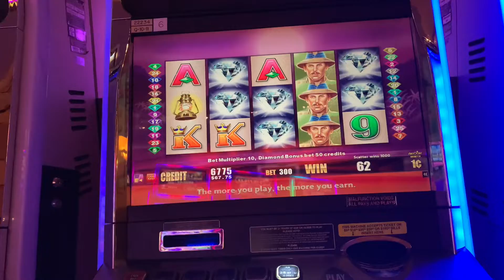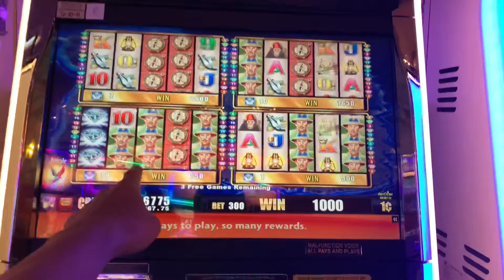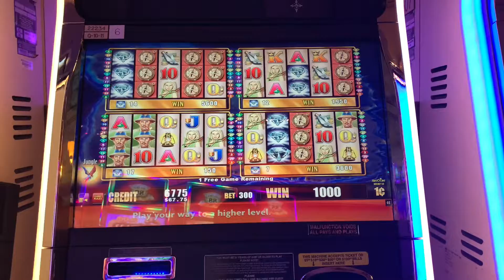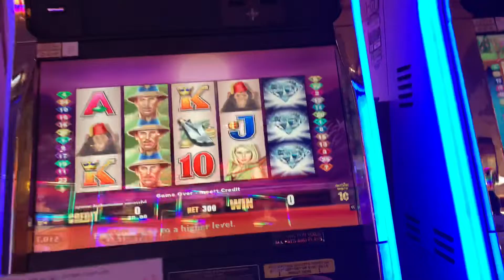💎🕰 Diamond Island 🕰💎 - Bonus - $3 Bet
New to me game. Fun bonus and gameplay. I finally chose the right location on my third bonus.